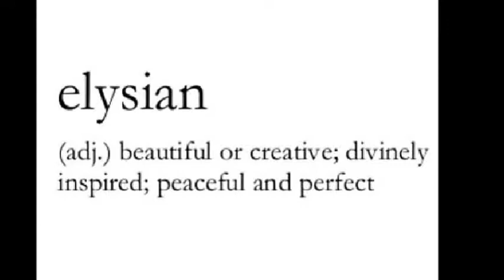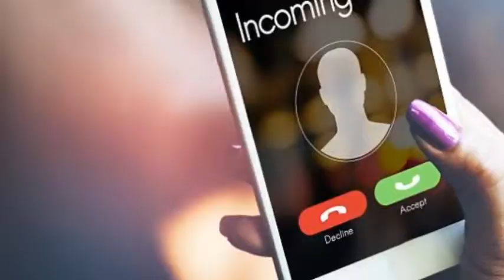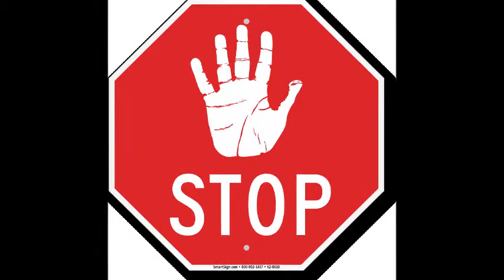God is the God of meet cute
I want to sing a song, I want to tell the world, that it is a better place since God is in my life. I have a collection of such nice meet-cute stories, that I now want to take the time and hopefully motivate and inspire you to also pray for elysian meet-cute stories. I read through all David’s hall of fame of advisors, friends, co-labourers, his help force and I prayed – please God let me one day too have such an array of people surrounding me. So today I’m celebrating the people God has placed around me, just like this beautiful picture, this is my life, my journey is surrounded with beautiful little flower people decorating my journey.
The first meet-cute story was the story of my Spekboom friend, my elephant tree, my other friend’s husband advised me to meet up with his barber, as she has also told him that she shares my dream, this was three years ago of also opening up a house for women that is working through a trauma. I was so scared to call her, because she was almost my first new connection with speaking about our dream, but I did eventually call her and it has been a beautiful friendship since then, I almost cannot imagine my life without her.
Then my life coach – me and my other friend was working on a Sunday morning, talk about 3D worship in our prayer garden for Bet-Seber House of Hope for Women, it was in the middle of summer so by midday here on the red African soil, our blood was boiling from the heat, on our way home we stopped at our little mini supermarket to buy all the cooldrinks in the fridge, when we bumped into the sparkles-glitter life coach, she was an ex-neighbour of my friend while they were still staying in the city. The Sparkles-glitter life coach leaned in to give my friend a warm welcoming, greeting hug when my friend roared – noooooooooo, we  are so dirty, we are filled with dust and sweat, because we were working in the prayer garden, in my romantic, dramatic heart I can already see how Hollywood can dramatize this spectacular moment, our Sparkles-glitter life coach was hooked when we told her about our dream, the house and the prayer garden, a month later she signed up as our life coach for the woman.
Lastly my most recent meet-cute, how I met your team members was a whatsapp I read on a random Wednesday morning at 5am – a Princess staying over 30kilometeres away from us, have had a dream about the word Bet-Seber, it was recurring dream, the name Bet-Seber – literally meaning house of hope in Hebrew, appearing constantly in her dreams, until one morning she Googled our name, then she came upon our ministry, she sent me a message for a request for coffee, I mean how WOW is this? We still have to have our coffee, but it is with great expectations that I’m looking forward to this coffee date.
This is my wish and my prayer for you, may God too surround you with beautiful people like this, but furthermore may He make you feel spoiled rotten, by adding a nice twist to your meet-cute story.